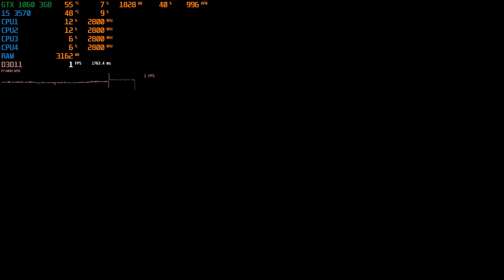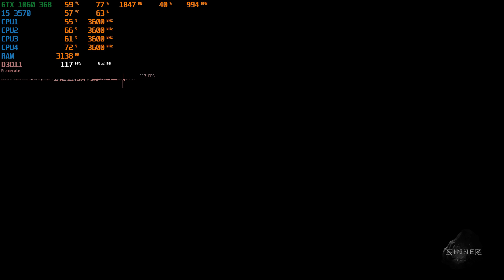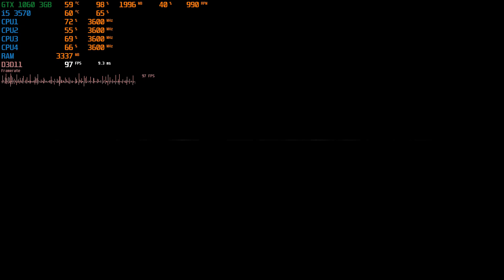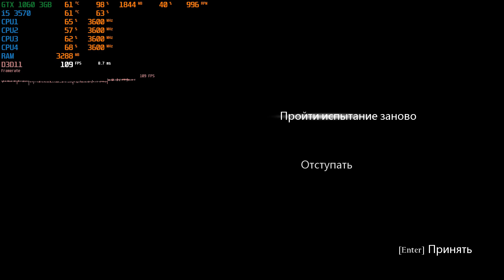Sinner: Sacrifice for Redemption - GTX 1060 3gb | 1080p | FRAME-RATE TEST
for licensed games:
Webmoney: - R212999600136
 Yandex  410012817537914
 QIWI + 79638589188